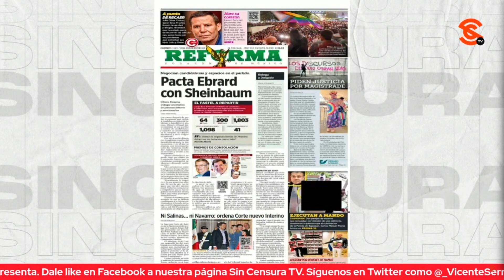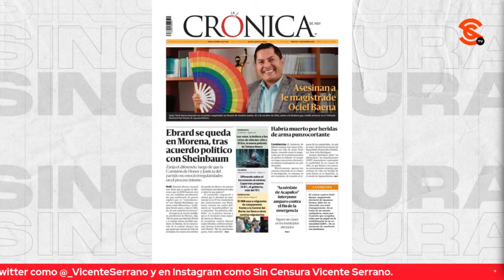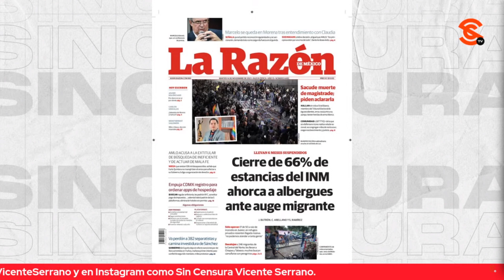¿Y ESO? CHAYOTEROS MUY INTERESADOS EN ESTANCIA DE EBRARD EN MORENA ¡SOSPECHOSO!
Están muy raros los chayoteros, o no, con la estancia de Marcelo Ebrard en Morena… La mayoría lo traen cn bombo y platillo en sus primeras planas, qué sospechoso